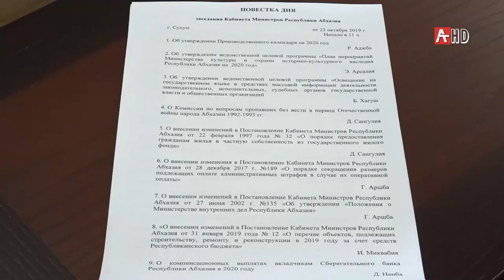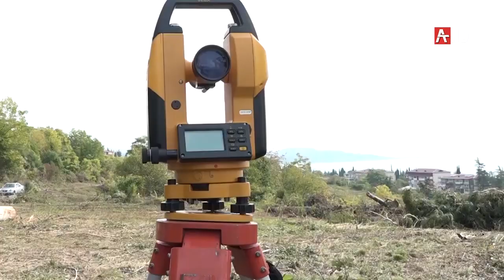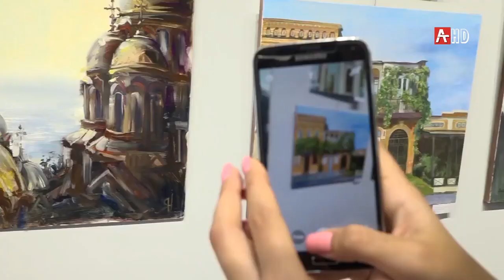События недели Абхазии 26 10 19